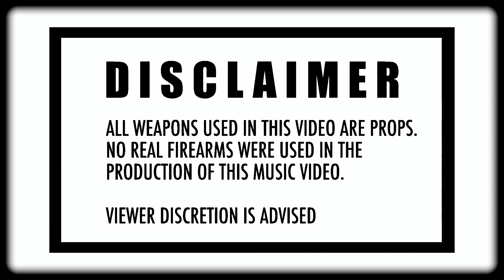TTS Tana & Kenzo Balla & TG Crippy - Choppy Shop (Official Music Video)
btc          1LamRfniAthFUeV8PiuFiMPMpi3AiSi5YT
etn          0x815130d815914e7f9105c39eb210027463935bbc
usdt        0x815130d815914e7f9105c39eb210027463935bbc